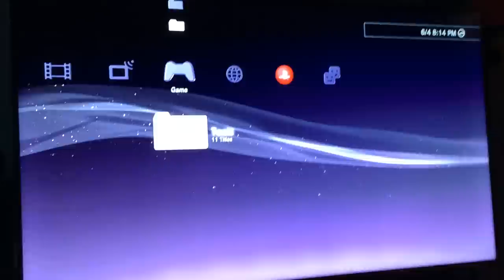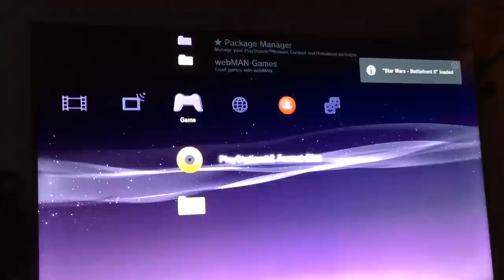PlayStation 3 Show off PS2 Ain’t No Edition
Showing the PS2 on the PS3. Half-life and Star Wars Battlefront 2

AintnoGames.com
$AintnoGames